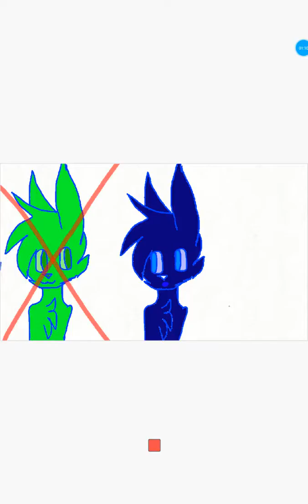I'm bule (still working on it )